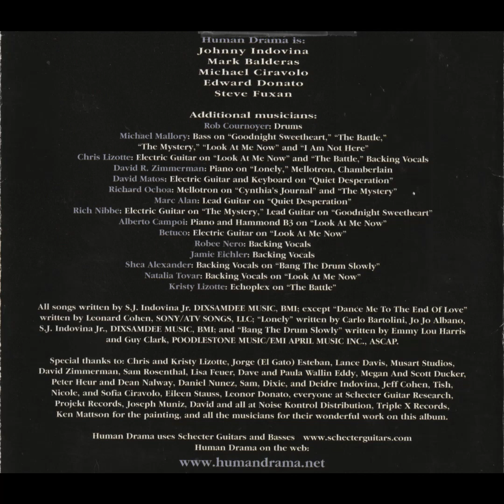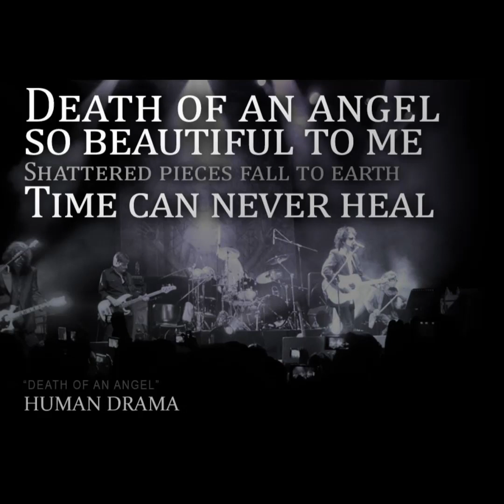Human Drama - Cause and Effect - 07 Madame Hate's Mad Search for Love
Johnny Indovina - vocals, guitar
Mark Balderas - keyboards
Michael Ciravolo - guitar
Steve Fuxan - bass
Rob Cournoyer - drums
David R. Zimmerman - Mellotron, Chamberlain
Backing vocals by Chris Lizotte, Robee Nero and Jamie Eichler

Written by S.J. Indovina, Jr. (DIXSAMDEE Music, BMI)
Produced by Chris Lizotte
Arranged by Johnny Indovina
Recorded at The Velvet Elvis, Laguna Niguel, CA; Schoolhouse Studio, NY, NY; Musart Studios, Mexico City, Mexico; Fourth St. Recording, Santa Monica, CA; Bayberry West Studios, Malibu, CA
Engineered by Chris Lizotte
Additional engineering by Anthony Esposito, Jorge Esteban, Jim Wert, Michael Ciravolo and Johnny Indovina
Mixed by Jim Wert
Mastered by Chris Gehringer at Sterling Sound, NY, NY
Additional mastering by Michael Roson

Projekt Records